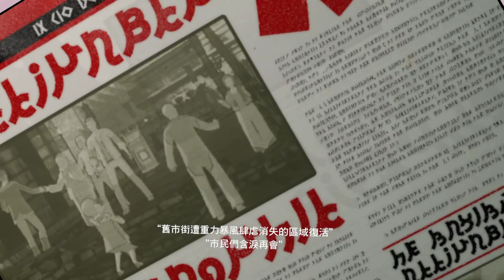GRAVITY RUSH 重力異想世界 REMASTERED_20160921133409